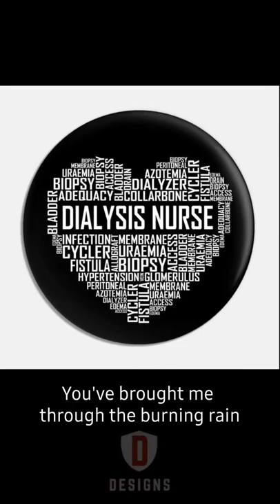Dialysis Life: My Hero (Dialysis Nurse at Lavalette Hospital ) - Westlife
"Dedicating this beautiful song to all fighting at the front line against this deadly pandemic which has lasted about two years and stay safe"
My Hero - @westlife

You've known me at my lowest stage You've brought me through the burning rain
You knew who you were navigating
I feel love
Even in my darkest place
I feel a light
I can't explain
And it's something that is ever changing

And i want you to know that i feel like

Dialysis Nurse = My Hero ❤

2022
●Dhink2designS●